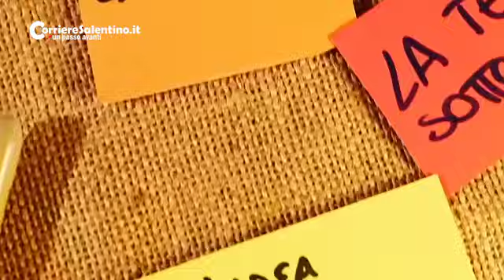Prime Luci a Santa Cesarea, il 24 Agosto il sorgere del sole in uno dei posti più belli del Salento